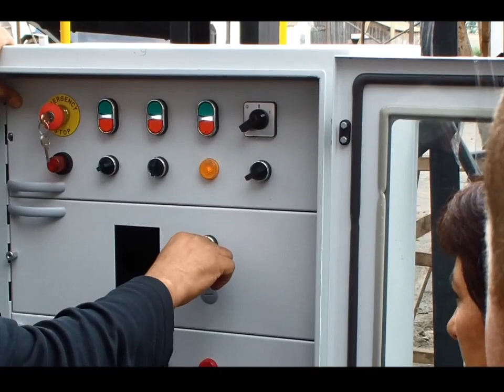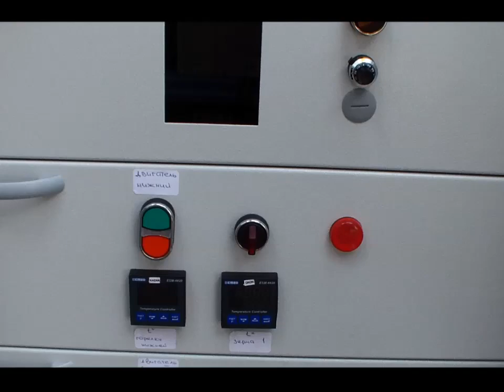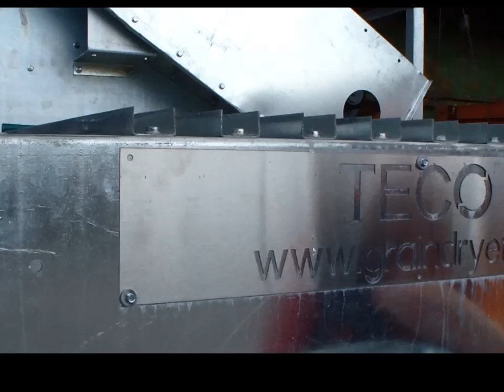Bu Mısır Kurutma size Günde 100 000 Tl kazandırır Teco Mısır Kurutma Makinesi Alın kazandırır